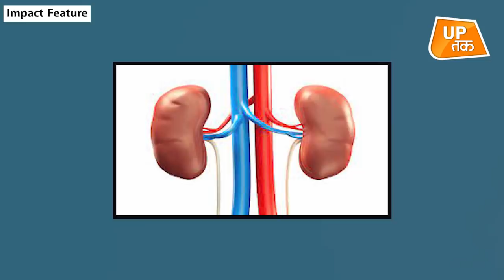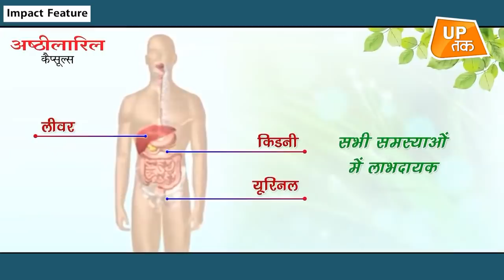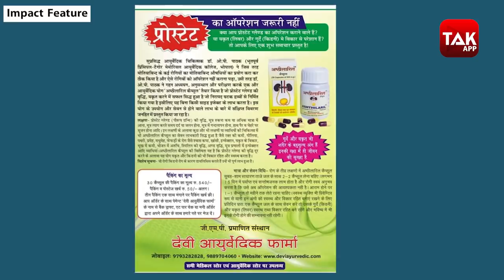Impact Feature: अगर आपकी उम्र 30 से ऊपर है तो सावधान रहने की जरूरत है।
आजकल की इस भागदौड़ वाली जिंदगी में हमने फास्ट फूडस्, कोल्ड्रिंक्स, चीज, चॉकलेटस जैसे चीज़ों को अपने लाइफ स्टाइल में शामिल कर लिया है।  लेकिन मॉर्डर्न लाइफ स्टाइल के साथ हम अपनी सेहत का ध्यान नहीं रखते... न ही हेल्दी डाइट पर ध्यान देते हैं।  स्वस्थ जीवन के लिए हेल्दी डाइट का होना भी बहुत जरूरी है. जब बात खाने की आती है तो फूड कॉम्बिनेशन अहम भूमिका निभाता है. अक्सर हम भोजन करते समय बैलेंस डाइट का ध्यान नहीं देते हैं. लेकिन, आयुर्वेद के मुताबिक, भोजन को लेकर कई ऐसे नियम बताए गए हैं जिनका पालन करना बेहद जरूरी होता है।